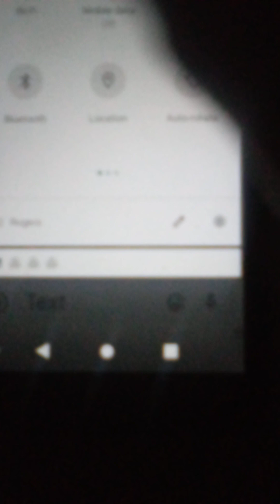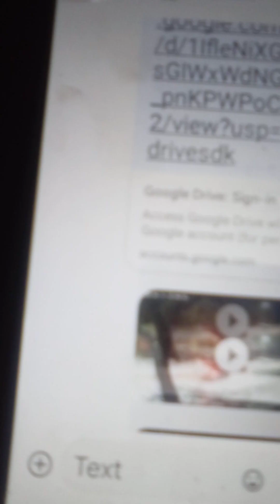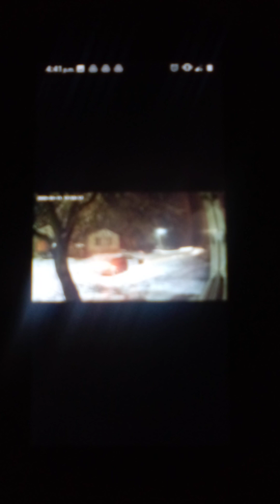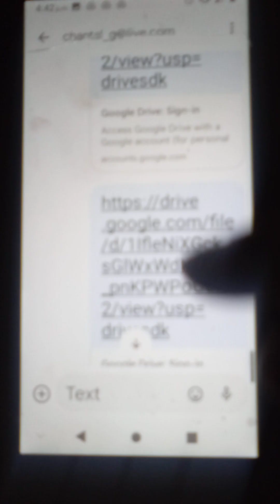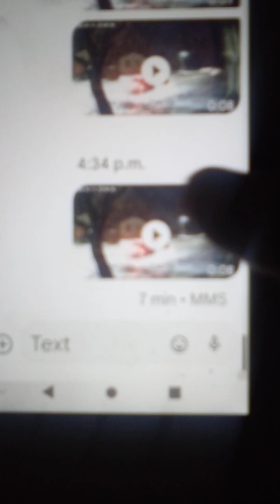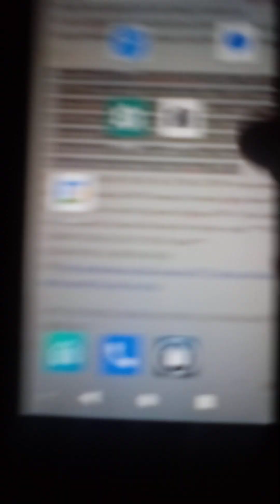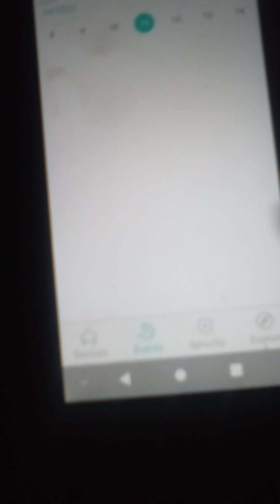DJ FIREOMEN _{*:*}_ KARMEALEON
hop along bunnies in pig suits kilo charlie foxtrot echo lima papa golf Roger that?
THIS IS WHAT WE CALL A ROTTA KARMA=CIRCLE WHERE OPPSS CAN SEE THE MAN WHO IS KNOWN TO THEM IN THIS VIDEO WHO IS A CEREAL KILLA AND THEY FAIL TO ARREST HIM FOR THIS ATTEMPT AND MANY OTHERS AND OF THOSE WHO HE DID SUCCEED IN KILLING HAVE NO VOICE. I SPEAK FOR ALL HIS VICTIMS AND I KNOW WHO THEY ARE ROTTA HERE IN TEMISKAMING SHORES THEY ALL APPLAUD THESE KILLER NAZIZZZ KKKRAZY BATZ IN LALA LAND DUHSON THAT AND GO SUCK A JOHNSUN ...GET LOST OPPSYSPY LIKE A THIEF YOU WERE IN MY NIGHTS KARMA REAPS AS ABOVE SO BELOWPROOF OPP ENTERED MY HOUSE AFTER A FALSE ARREST BY LIES OF LARRY BREAULTT AND LUCASS JOHNSONS SO THEY COULD ENTER AND STEAL EVIDENCE OF AN ATTEMPTED MURDER ON MY LIFE BY THE SAME PERVERTS INVOLVED IN OTHER MISSING AND MURDERED WOMEN LIKE MELANIE ETHIER AND RENEE SWEENEY AS THEY ARRESTED ME WITHIN AN HOUR OF GETTING OFF THE PHONE WITH SIU AS JOEL PLANTE HACKS MY SD AND SIM CARDS WITH HOPKINS AND DISPATCHERS AT 911 CENTRE - AND THEY CALL ME DELUSIONAL = THEY ARE SERIAL KILLERS IN OUR GOV NEOFACTSZZ THAT -WRIGHT OR WRONG- DO TWO WRONGS MAKE A RIGHT? SWEENEY- ETHIER- WHEN ANGELS SING {*:*} DANCE